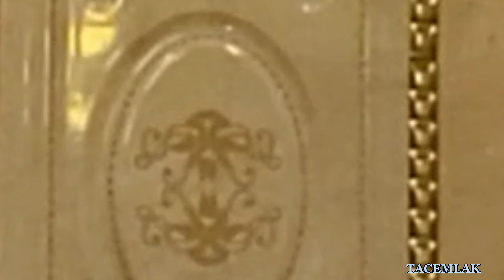ƏHMƏDLİDƏ AMAL2015 də SUPER TƏMİRLİ 3otaq satılır.0704476999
Əhmədlli m/s yaxın N.Tusi küçəsi H.Əliyev Parkının üstündə Kupçalı qazlı Yaşayış kompeleksi 17mərtəbənin 14cü mərtəbəsi 105kv ümumi sahəsi olan Studio 3 otaqlı Mənzil satılır. Mənzil yeni təmir olunub yaşayış olmayıb. Mənzildən Super panorama var. qaz su işıq daimidir. Mənzildə mətbəx mebeli sifariş verilib yığıacaq. Sənəd çıxarış Qiymət 159000azn. Xidmət haqqı 1% təşkil edir.

Əlaqə.

TACEMLAK
Bizi sosial şəbəkələrdə izləyə bilərsiz.